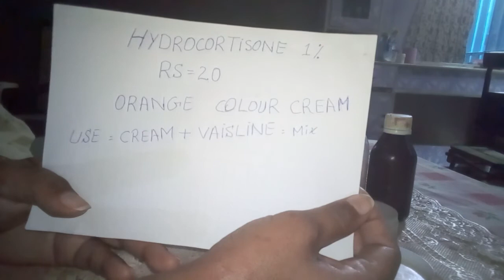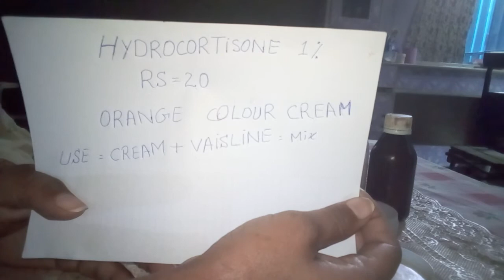Black neck remoove cream and home remedy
Black neck remove and home remedy
Es video men apko black neck k liy aik cream btai gye hy jo dr recomended hy
R aik home remedy share ki hy apko jo tek lgy app wo use kr skty hen.